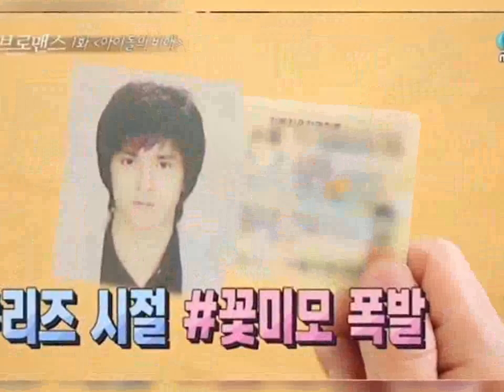Kikwang and Dongwoon share their driver's license photos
B2ST's Kikwang and Dongwoon revealed their past photos.

The February 7 installment of MBC's 'Flower Boy Bromance' featured the boys on a trip together where they exchanged each others' driver licenses.  Looking at Dongwoon's photo, Kikwang commented, "You look like Won Bin here with the hairstyle and all."  Kikwang also shared his driver's license photo, receiving much attention.

Netizens commented, "They are so fine," "How cute," "Wow, he does look really handsome!", "Can't believe Dongwoon's photo was taken during high school."